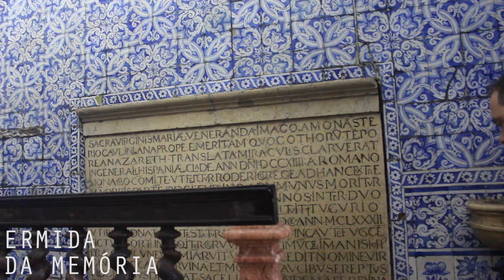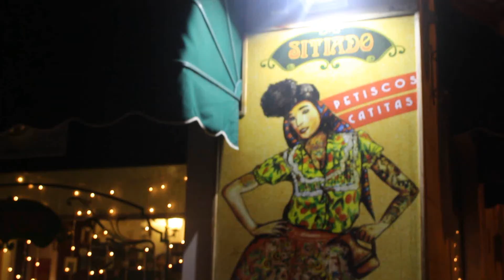PICA-PAU e outras TAPAS portuguesas em NAZARÉ | PORTUGAL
Nesse vídeo um roteirinho de meio dia para curtir a cidade de NAZARÉ, berço das maiores ONDAS do MUNDO!

Conheça também o SITIADO, um restaurante de TAPAS PORTUGUESAS, cheio de sabor e com PREÇO ótimo.

Kit SOS de Planejamento de Viagens (Planilha de Orçamento, de Planejamento e Checklist)

Consultoria de Viagens - Roteiros Personalizados para a sua Viagem
LOJINHA VIAGEM & RANGO:
Todos os nossos equipamentos e acessórios de viagem